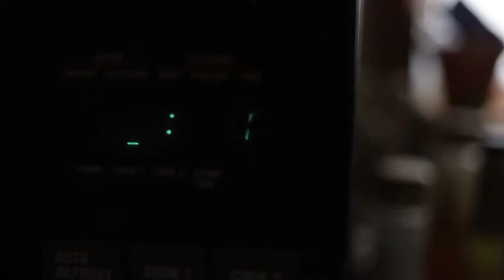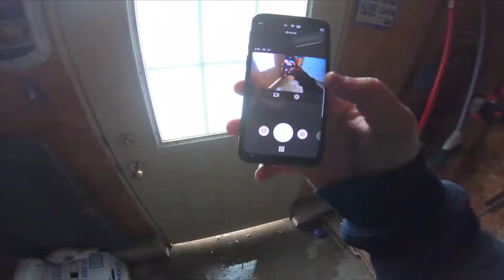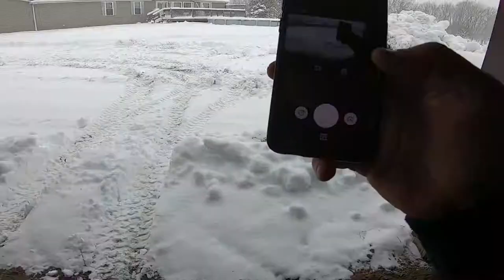GoPro Hero 7 Black Winter Test! Welcome to Iowa!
WELL... Keokuk got like 13 inches of snow, so I thought I'd pass on the dirt bike and ride the 4 wheeler. Figured it would be a good winter test for the GoPro Hero 7. Not a comprehensive review, but overall I love this camera so far. Wish the sun would've been out and had newer tires on the quad, but those are just things to be done later ;)

GoPro Settings:
2.7K
24/60fps
Superwide View
Colors/Settings: Auto
Mount: Dango Designs Helmet Mount